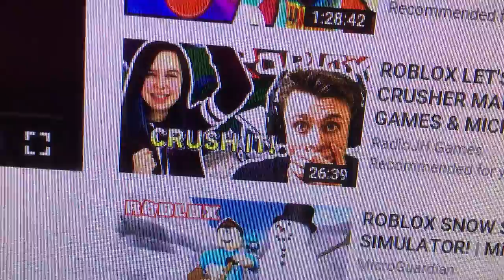Awake and Alive Car Crusher and ROBLOX Live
Happy birthday Car Crusher!
Happy late birthday Fashion Frenzy Famous Bunny Obby and Redwood Prison